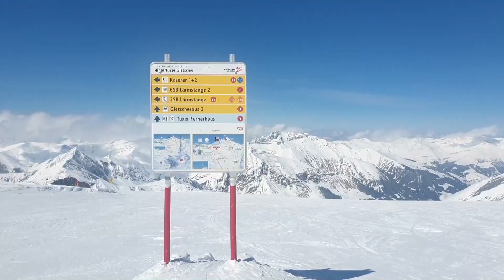Hintertux Glacier: Skiing Heaven in Tirol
Day skiing on the Hintertux Glacier / Hintertuxer Gletscher / in the Zillertal valley in the Austrian Alps, the fabulous land of Tyrol. A year-round ski resort with amazing trails. MY LINK :